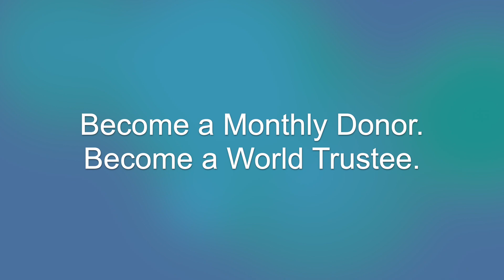Why I'm a World Trustee with Rhummane Hang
My name is Rhummanee Hang, the Social Media and Communications Manager at World Trust. I've been a part of the team for 9 years and am a World Trustee, meaning that I am a proud sustaining donor. World Trust has such a special place in my heart.